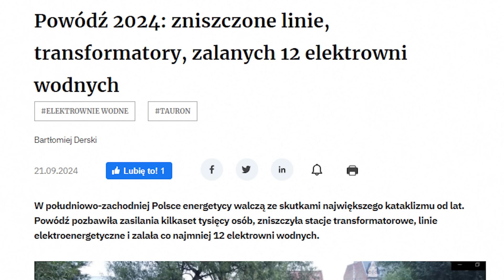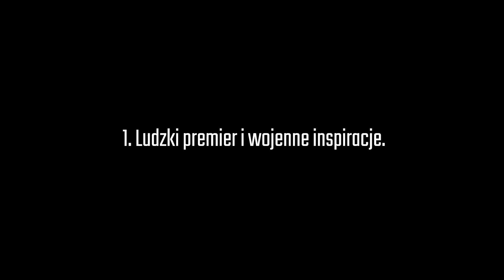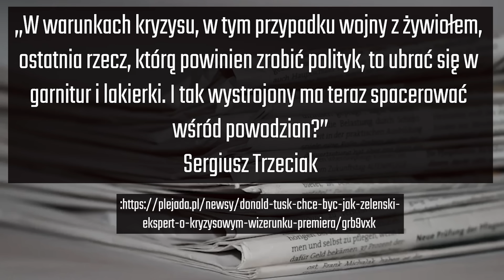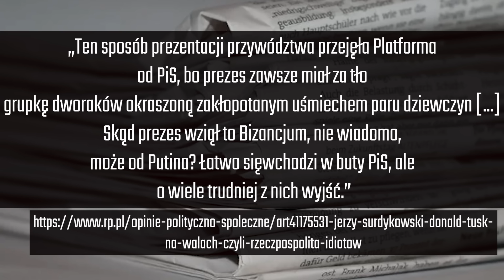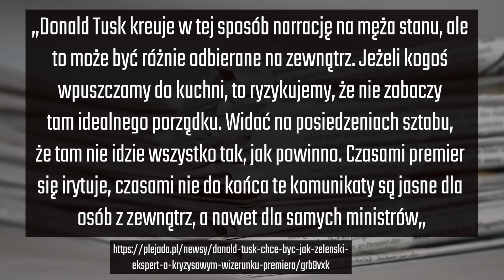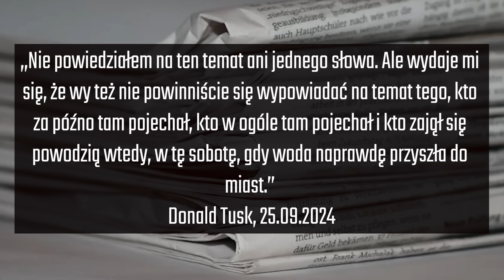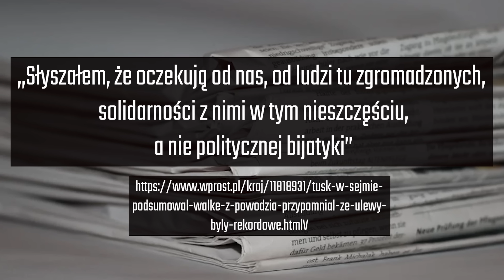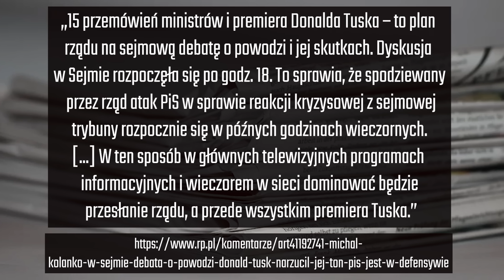Jak Donald Tusk KREUJE WIZERUNEK w czasie powodzi?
👉Jak premier Donald Tusk buduje swój wizerunek w czasie kryzysu powodzi 2024? Jak w zręczny sposób odpowiada na krytykę i potrafi zaatakować opozycję i PiS?

01:53 - I. Ludzki premier i wojenne inspiracje.
04:00 - II. Polityka od kuchni.
06:20 - III. Mówię jedno, ALE komunikuję drugie.
08:49 - IV. Jak powiedzieć nie mówiąc?
09:32 - V. Gołąbek pokoju.
10:53 - VI. Przewaga pierwszego głosu.